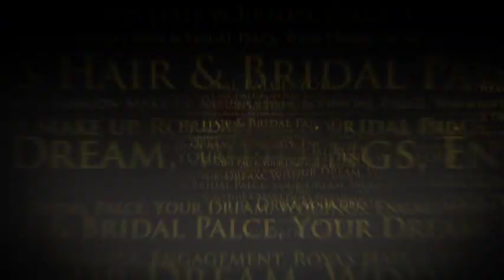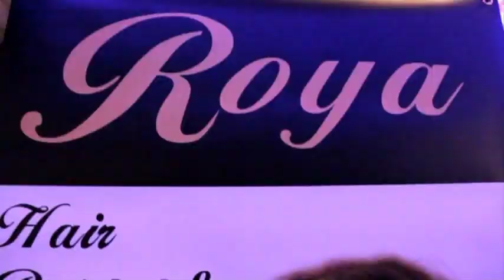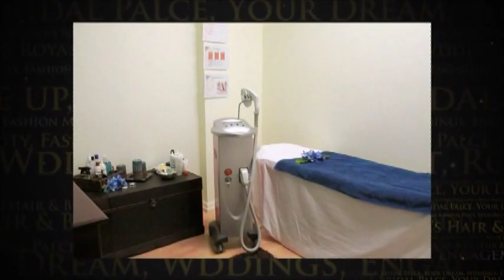Roya's Hair & Bridal Palace - Bridal Show 2013